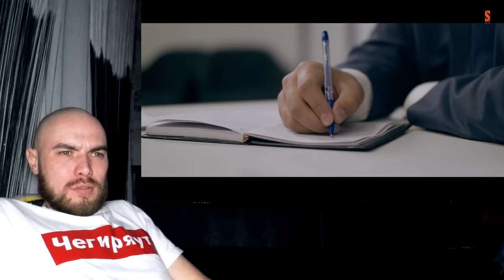РЕАКЦИЯ НА САКЕ (15 серия)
и только после смотри мои реакции